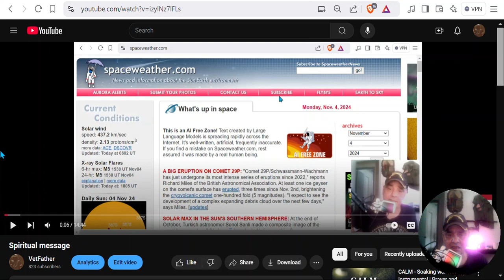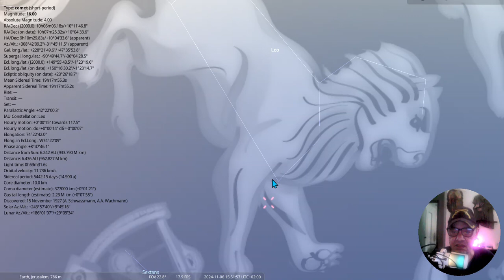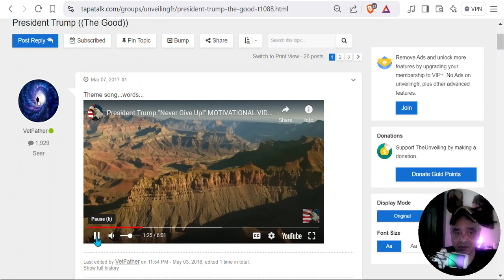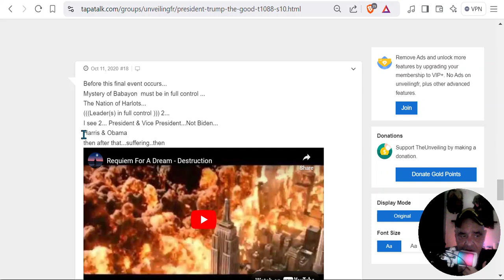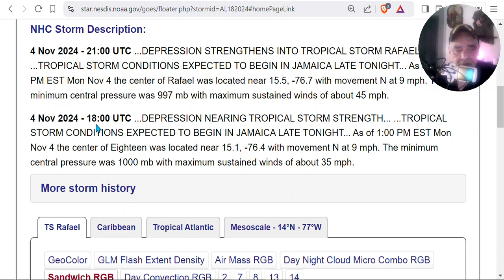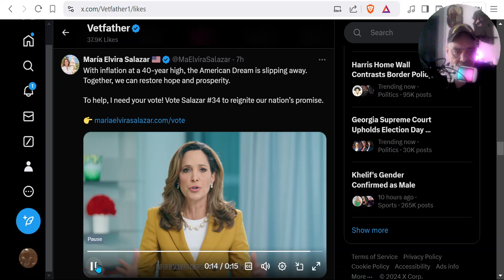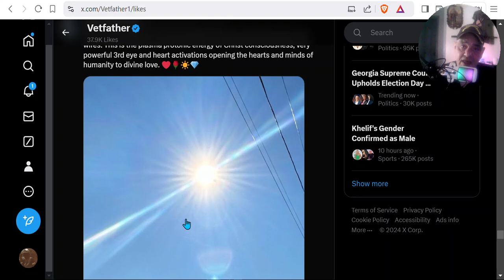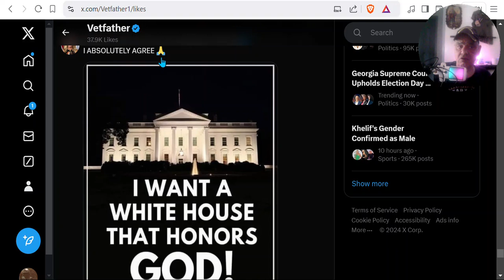DARK SKY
PRAY FOR MORE LIGHT
raw video as is
Dr. Charles Stanley passes away at the age of 90 (Some Final Last Words, before Death !)